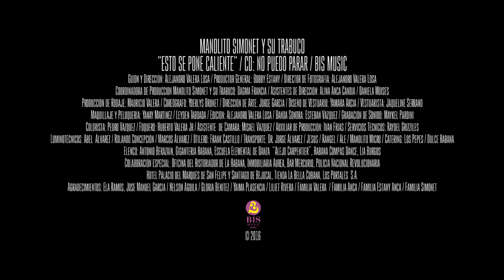Manolito y su Trabuco - Esto se pone caliente (Video Oficial)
La cancion mas explosiva del nuevo disco de Manolito Simonet ya tiene su video, incluida en el album "No puedo parar" trae esta sonoridad caliente para el verdadero bailador.